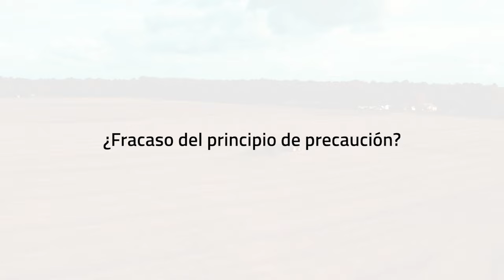Nicolás Olea. EXPOSOMA: El impacto de un ambiente tóxico sobre nuestra salud por vía alimentaria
En este video entrevistamos al Profesor Nicolás Olea, Catedrático/Facultativo Especialista de la Facultad de Medicina/Hospital Clínico S. Cecilio Universidad de Granada y socio fundador del think tank para la transición alimentaria Alimentta.

Según datos recientes, entre 2002 y 2019, el número de nuevos productos químicos, incluidos plaguicidas, productos químicos industriales y productos farmacéuticos aumentó de 20 millones a 156 millones. La investigación médica estima que nueve millones de muertes están relacionadas con la contaminación cada año. En ese sentido, hablar de “exposoma” permite identificar y tener en cuenta ese mapa complejo de los efectos interactivos en nuestra salud no solo de factores ambientales como las sustancias químicas presentes en el aire, el agua y los alimentos, sino también de todo los factores sociales y personales como la respuesta individual de nuestro cuerpo al entorno en el que está inmerso. Más en específico, esta entrevista tiene como objetivo analizar y reflexionar sobre los efectos negativos de la exposición a los pesticidas y otras sustancias tóxicas por vía alimentaria para la salud de las personas, perfectamente conscientes de que existen otras dimensiones e impactos a tener en cuenta, también sobre la salud del medio natural.